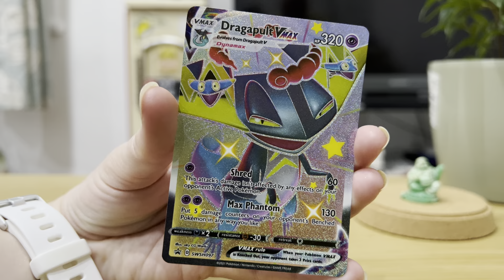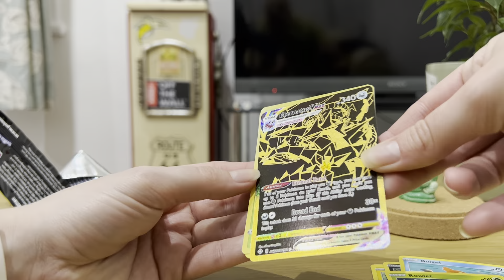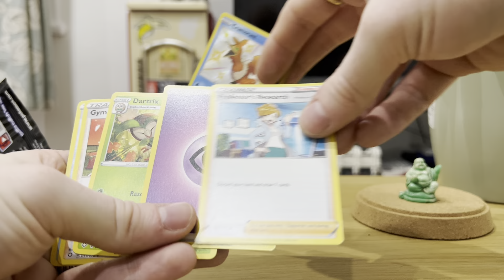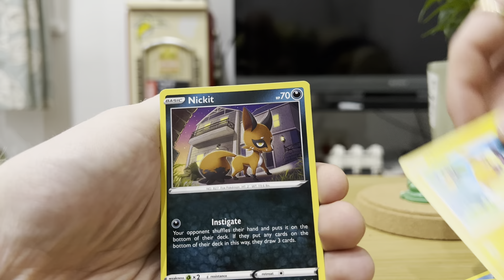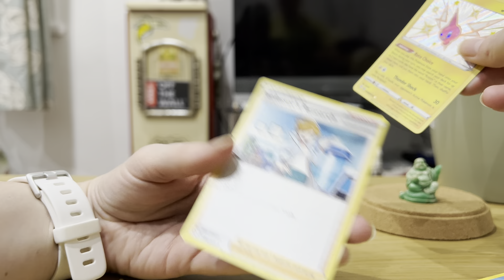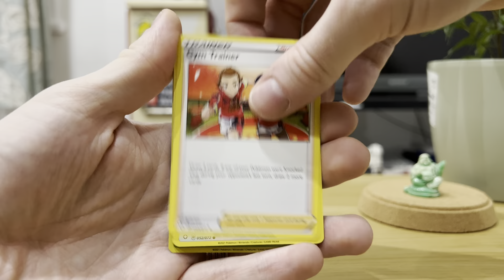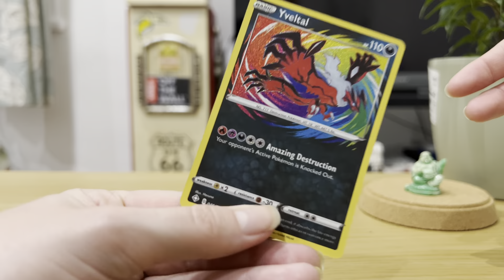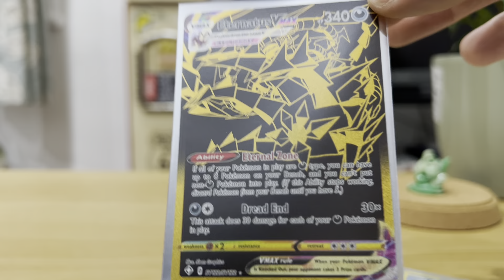Pokémon Shining Fates Dragapult Premium Collection Box Opening - The Shiniest Pulls!!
Shining fates gets me going to the max!! All the products containing it are so exciting to open! Need more celebrations in my life though!!